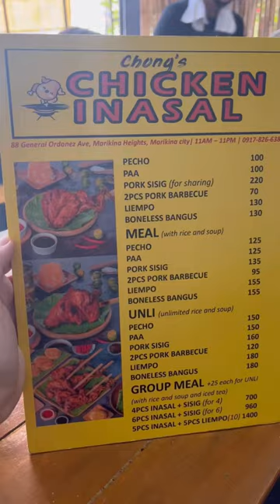Chicken Inasal sa Marikina! na Unlimited Rice& soup for only 150pesos!